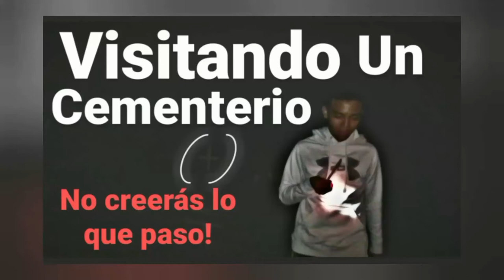NO CREERÁS LO QUE PASO ! visitamos un cementerio en la noche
Hola linduritas⚡ esperó que esten muy bien
Hoy les traigo un video ...Visitando un Cementerio en la noche , que miedo no !
Lo hice con mucho amor para ustedes , mis intenciones fue tomar un poco de adrenalina ⚡ si te gustó mi video , no olvides darle like y si te encantó comenta y comparte❤

Déjame en los comentarios que tipo de videos quieren que les haga⚡y yo con gusto les estaré grabado Sus videos ... gracias ⚡ Los amo

sigueme para más vídeos

frasesparareflexionar reflexionar parareflexionar frasesparapensaryreflexionar fraseparareflexionar mensajesparareflexionar frasesperreflexionar palabrasparareflexionar imagenesparareflexionar algoparareflexionar creceryreflexionarconjessica cuentosparareflexionar diaparareflexionar reflexionarcoaching diasparareflexionar # 101frasesparareflexionar#frasespaarareflexionar#reflexionartist#librosparareflexionar#parareflexionarunpoco#reflexionariomocambo#reflexionart#cuentoparareflexionar#reflexionarremangada#viernesparareflexionar#frasesquetehacenreflexionar#vamoareflexionar#momentsperreflexionar#undiaparareflexionar#cineparareflexionar#reflexionaresdeguapas#lunesdereflexionar#epocaparareflexionar#reflexionarypensar#poemaparareflexionar#fraseparapensaryreflexionar#reflexionaresvivir#tiempooarareflexionar#hoymedioporreflexionar#hoynomeapetecereflexionar